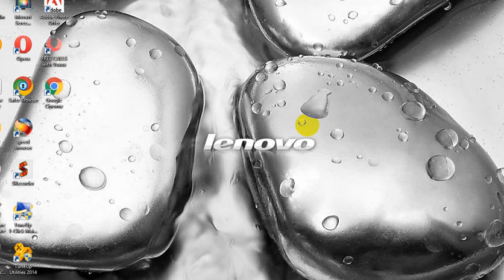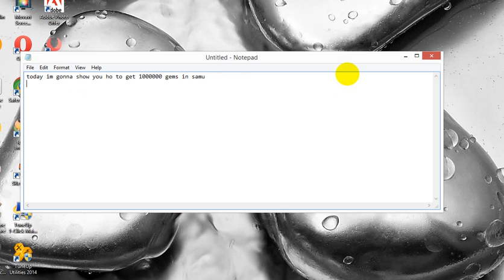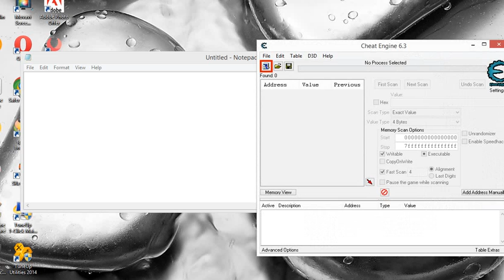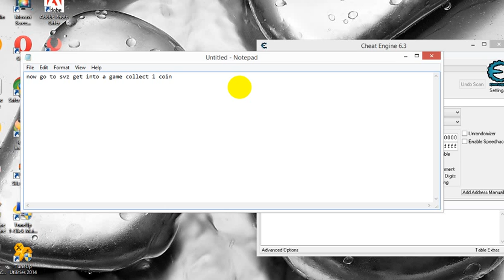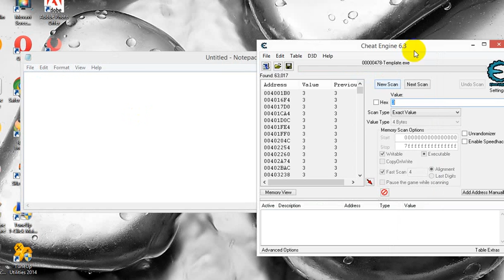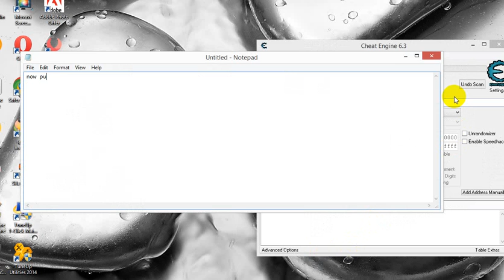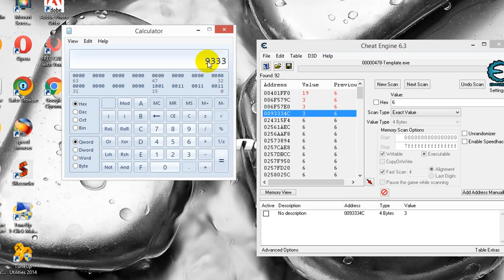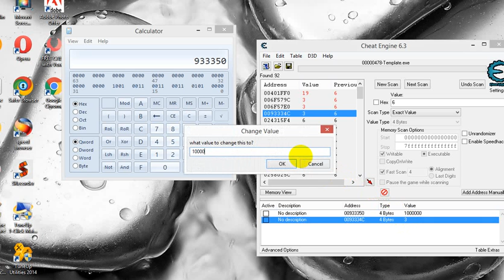windos 8 ios hack for svz gems 1 million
sorry guys before my english sucked  damn (:p anyways thanks for 100 views if you found this useful please share it with friend i would appreciate it thanks :3 note: i already did the hack that's why it didn't work anyways who needs to spend money on this sh*t